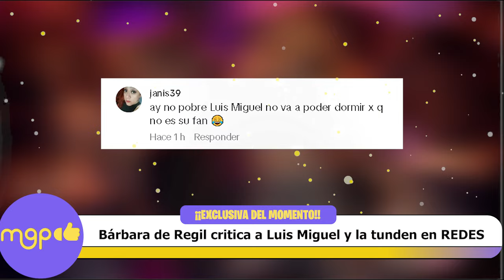Bárbara de Regil critica a Luis Miguel y la tunden en REDES.